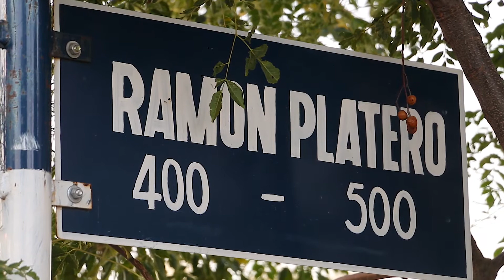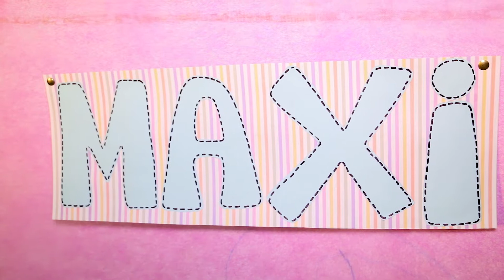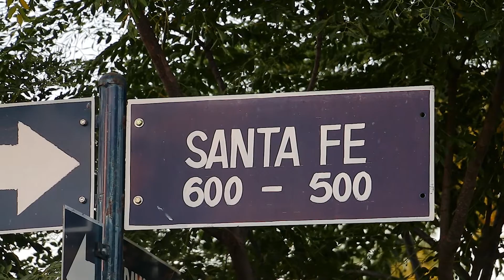Egresados de Guarderia"Sueño Dorado"